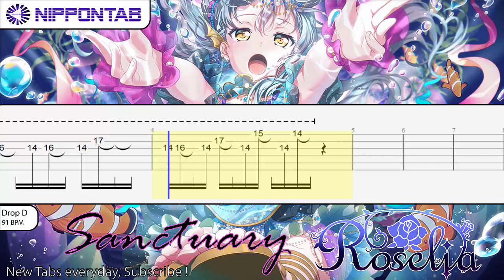【Guitar TAB】〚Roselia〛Sanctuary - Bang Dream! / バンドリ！ ギター tab譜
バンドリ！ Roselia の「Sanctuary」の ギター  tab譜  コード & tutorial です
Bang Dream! - Roselia - Sanctuary guitar Tab